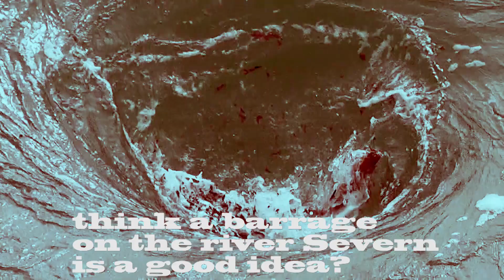Preview - A Severn Barrage?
This is a short preview of a sixteen minute film,"A Severn Barrage? - The Rance Experience", about the proposal to build a tidal barrage on the river Severn.